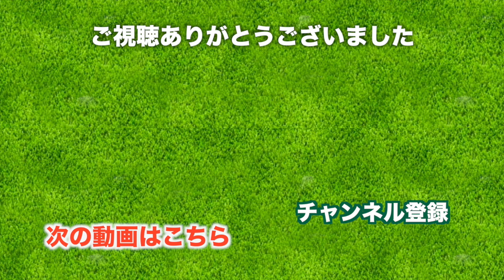打ち下ろしのブラインドホールを攻めていこう！【太平洋クラブ 相模コース】三枝こころ&じゅん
晩秋の太平洋クラブ 相模コースでのラウンド動画です。
おなじみ、ゴルフ友達のじゅんちゃんとのゴルフです。

太平洋クラブの相模コースはどのホールにも特徴があるのと、高所からの絶景があるということでたのしみです。レギュラーティーでラウンド、交互に撮影していきます。

カートでの移動中からみえる見晴らしが素敵でした。
そして、このコースのグリーンの傾斜は見た目よりも転がりますね。

打ち下ろしのパー3、いい感じにワンオン！
バーディーパット打ちきれなかった！

ぐぐっと曲がる右ドッグレッグ、ドライバーから調子よくバーディーゲットできました。

こちらもブラインドのパー４、逆に前を気にせず思い切って打っていけます。
3打目、難しいライから素晴らしいリカバリーショットでした。

まずいショットが2打続きましたが、パーを取れたので良しです！

♣本日のゴルフ場:太平洋クラブ 相模コース